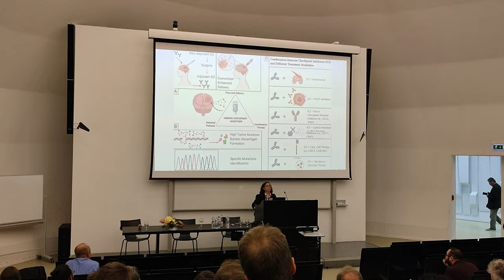STUDY IN HUNGARY - Student life in Pécs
Study abroad is an unique experience, I want to show you how student life in Pécs, Hungary looks like.

This channel is made by myself, Mayra Yépez, and my husband Javier Espinoza. If you want to hear more of our stories you can listen to our podcast: